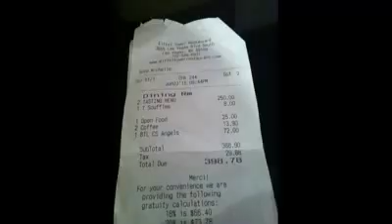Moi pis Kathy , p'tite soirée romatique a VEGAS !!!!!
Belle p'tite soirée à Vegas avec nulle autre que ma belle Kathy :) Apéro dans la grande roue devant notre hôtel, ballade romantique sur la strip suivi d'un souper gastronomique au Paris avec une vue magnifique.